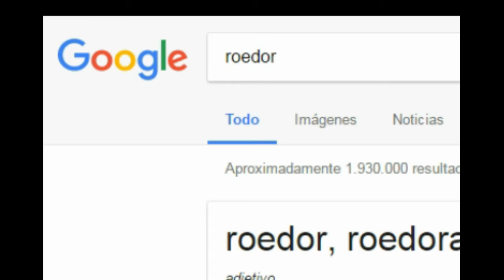Documental roedores (+18)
nos rodean y no podemos controlarlos. son muxos